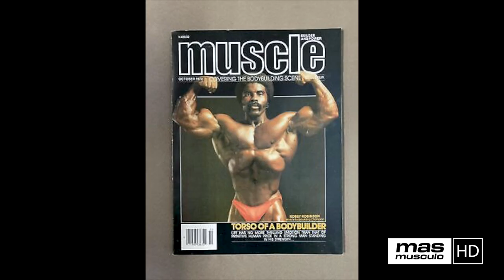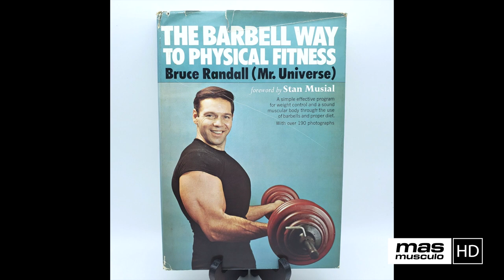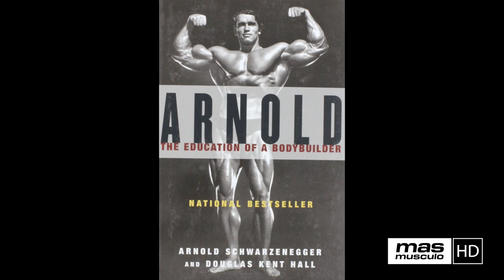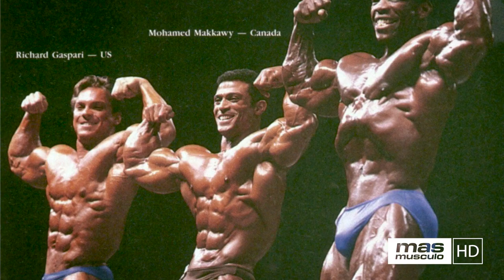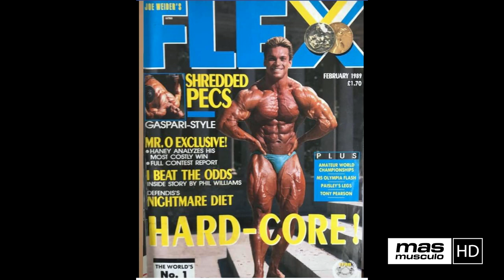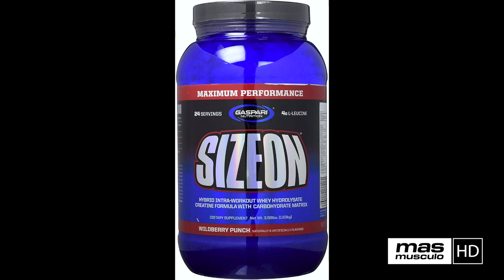🏆 RICH GASPARI | Un ejemplo de superación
Nacido en mayo de 1963, en Nueva Jersey, en los Estados Unidos, Richard Steven Gaspari, o Rich Gaspari, como es más conocido, comenzó a llamar la atención en el mundo del culturismo cuando tenía 20 años de edad, en el año de 1983.